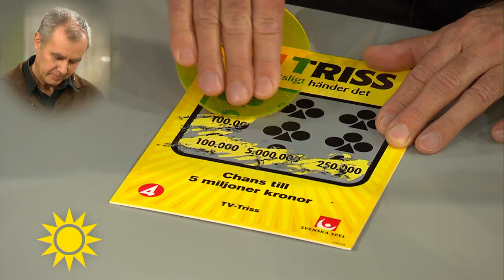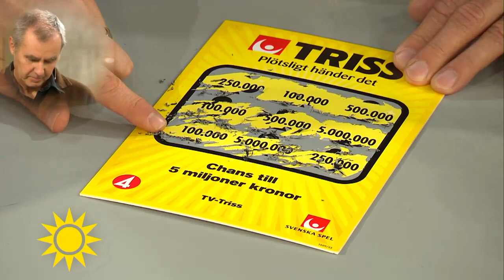Leif fick skrapa Triss i tv: "Trodde inte det var sant" - Nyhetsmorgon (TV4)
Nyhetsmorgon i TV4 från 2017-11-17: Leif Karlsson från Enviken ska köpa sängar för vinsten.